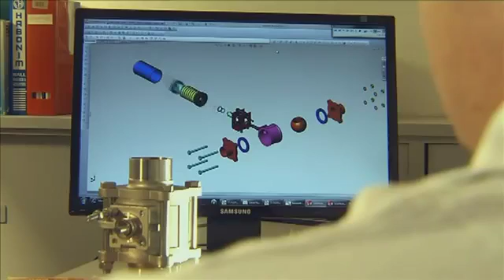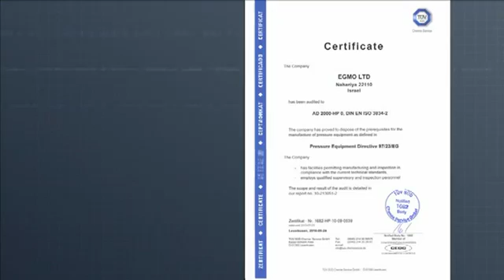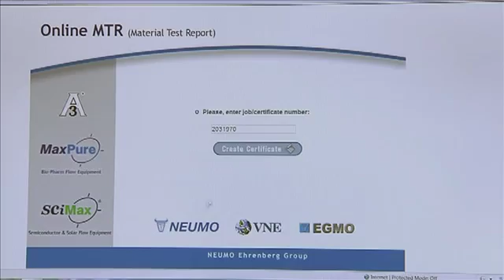Neumo Egmo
EGMO - MaxPure
# certificazione ASME BPE 2013
# acciao inox 1.4404/316L  contenuto di Zolfo  0,005 - 0,017%
# lavaggio e passivazione in accordo con le norme ASME BPE  e ASTM A 967
# tracciabilità completa sul web - free costs

EGMO - CleanMax
# certificazione 3A
# raccorderia clamp 3A - DIN 32676
# acciao inox 1.4404/316L  - morsetti clamp AISI 304 / AISI 316
# tracciabilità completa

EGMO - SciMax
# certificazione SEMI
# raccorderia settore microelettronica - dimensioni INCH e metriche
# acciao inox 1.4404/316L
# rugosità da 1 a 0.125 Ra elettrolucidata
# tracciabilità completa

EGMO - SciMax Vuoto
# certificazione SEMI ISO
# raccorderia per vuoto KF e QF
# vuoto 10 ¯ 6 Torr
# acciao inox 1.4404/316L
# tracciabilità completa